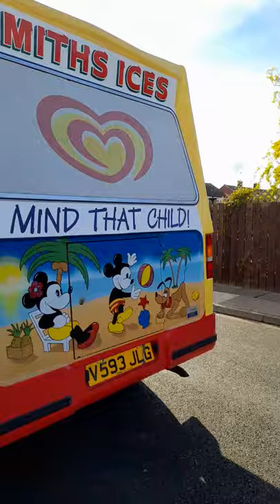Ice cream van chimes Benny Hill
subject to copyright